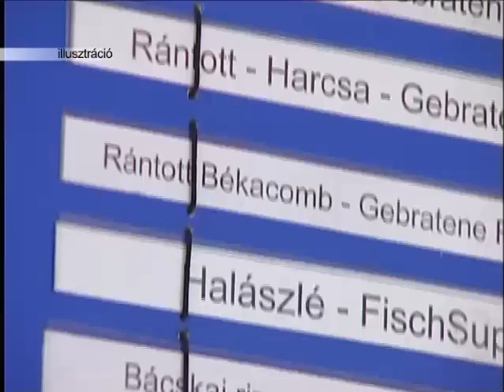Útipatika csomag - bárhol kellhetnek gyógyszerek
Ahogy arról egészségvédelmi magazinunkban is hírt adtunk, a nyári időszakban több fertőzés is gyakrabban fordul elő, mint az év más időszakaiban.  Ezekre és a családtagoknál meglévő allergiákra és betegségekre is figyelemmel kell lenni, amikor a nyaraláshoz összeállítjuk az úgynevezett útipatikát.